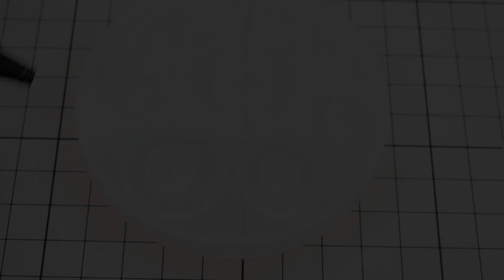【UVレジン】こいのぼり KOINOBORI UVRESIN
こいのぼりのフレームでキーホルダー作りました。

UVRESIN　レジン　ハンドメイド　空枠　FRAME

I made a key chain with the frame of KOINOBORI.
Koinobori was originally a Japanese custom that was made in the shape of a carp to decorate the garden of a family in the hope of a boy's healthy growth during the Dano festival that began in the Edo period at the samurai family. 1]. A carp pattern is drawn on paper, cloth, non-woven fabric, etc., and it is designed to flutter in the wind. It is also known as Satsuki Nobori, a carp streamer [2]. Under the unified view of the Japan Carp Streamer Association, what is displayed outdoors is called "carp streamer" and what is displayed indoors is called "decorative carp" [1].
by　Wikipedia